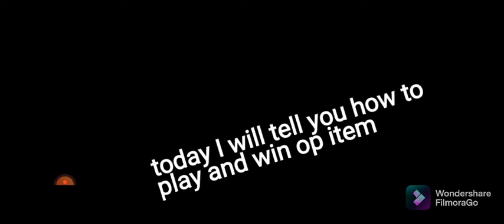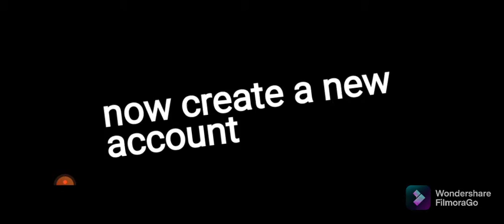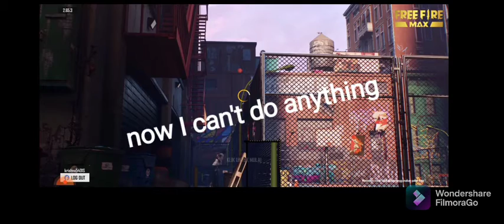(HOW TO PLAY IN INDONESIA OR ALL WORLD FREE FIRE SERVERS) how to get free artick blue